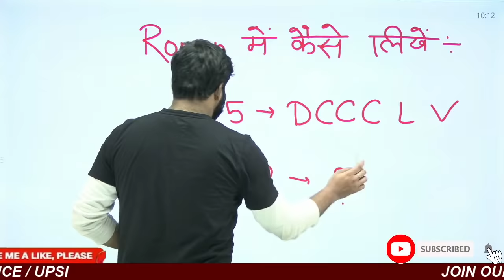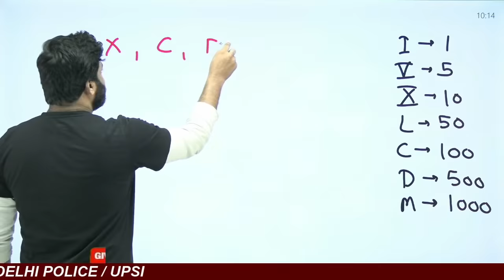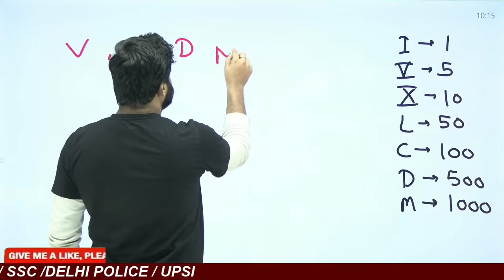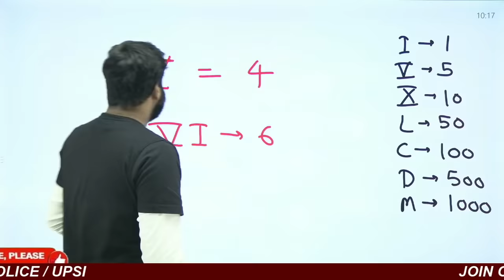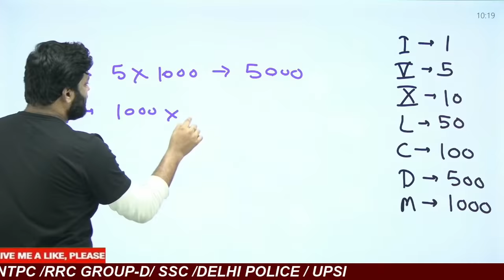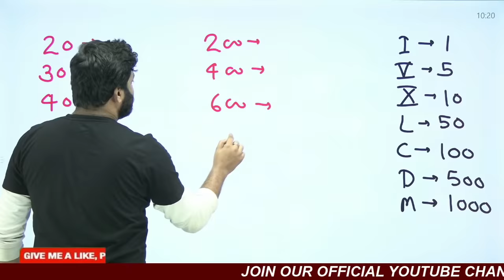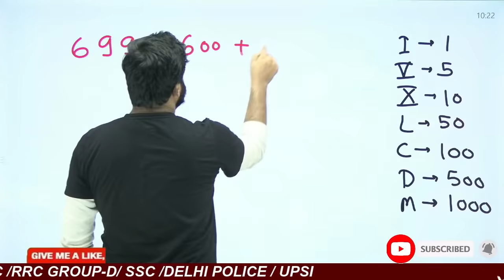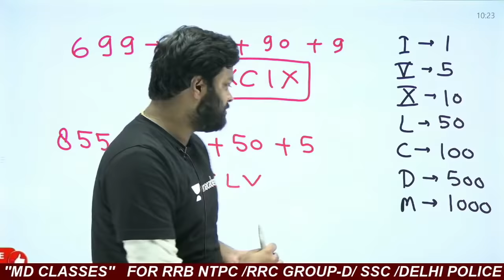🔥NTPC 20-21 | ROMAN NUMBERS में ऐसे प्रश्न पूछे जा रहे हैं | Maths Questions Easy Solution | Asked